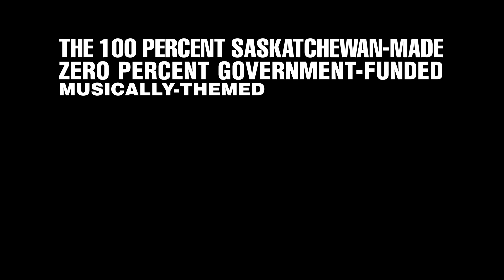INSTRUMENTS of EVIL - Trailer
The first trailer for "Instruments of Evil": The 100 Percent Saskatchewan-made, Zero Percent Government-Funded, Musically-Themed (But Not A Musical) Retro, Fantasy/Horror/Comedy, Feature-Length "B" Movie Now In Production At Eyecatcher Video!